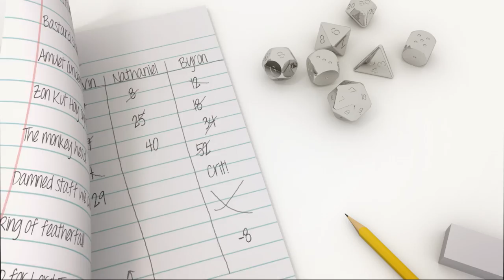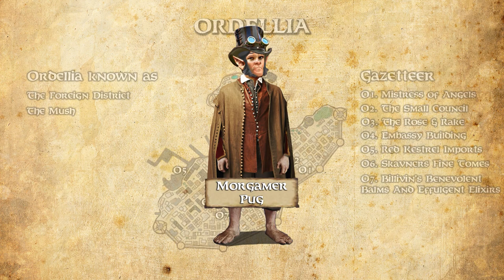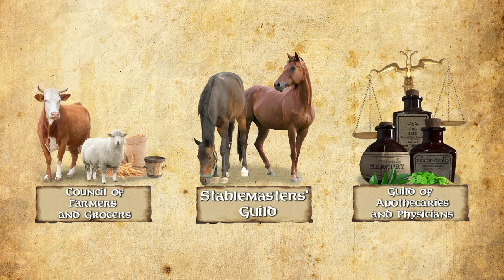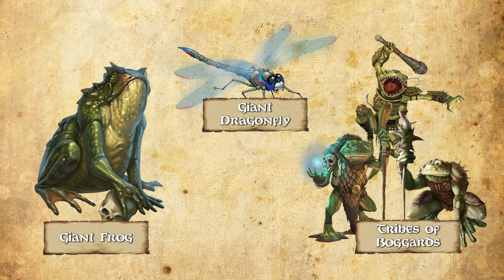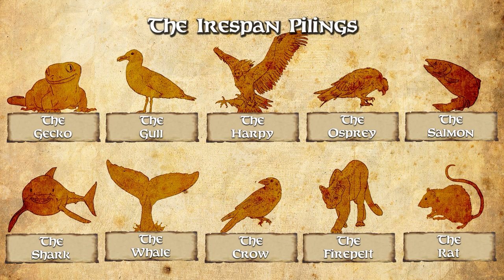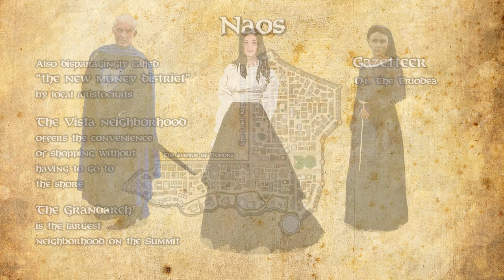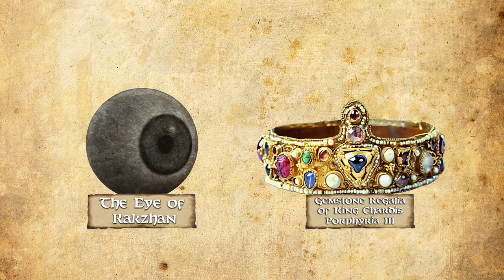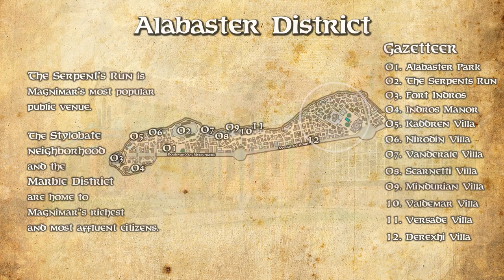Pathfinder Lore - Welcome to Magnimar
Visit the wonderful city of Magnimar - City of monuments!
Learn of its history, explore the districts and meet some of the many people living in this fascinating and amazing city!

"Welcome to Magnimar" takes place around the same time as the "Rise of The Runelords" adventure path

If you want to learn more about Magnimar and it's secrets, pick up the Pathfinder Campaign Setting "Magnimar, city of monuments", the "Rise of the Runelords" adventure path or the "Shattered Star" adventure path, as well as the  "Blood of the city"  Pathfinder Tales.

0:00 PART ONE
0:16 The history of Magnimar
2:30 Magnimar Introduction
7:47 Ordellia
24:10  Beacon's Point
37:15  Keystone
51:08  Lowcleft
1:05:48 PART TWO
1:05:52 Dockway
1:19:42 Underbridge
1:35:20 Naos
1:51:33 Capital District
2:09:31 Alabaster District
2:24:12 Epilogue
2:25:20 More Content?!

Your support will help content come out at a faster pace and keep the channel alive

I am a fan, a creator and a storyteller and these stories are my interpretations of the Pathfinder setting and may not always align with what the game-designers of Paizo had in mind.

Script, 3d animations, modelling, VFX and most artwork is made by me.

And
Christina Müller

pathfinder second edition first edition pf1 pf2 paizo WotC dungeons and dragons pathfinder lore audiobook stories ogl 1.1 ogl 1.0a ogl 1.0 ogl 2.0